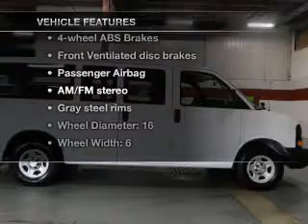2004 Chevrolet Express 1500 - Strongsville OH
Year: 2004
Make: Chevrolet
Model: Express 1500
Trim: Cargo
Engine: 4.3 liter 6 cylinder 12 valve
Transmission: 4-Speed Automatic
Color: Summit White
Mileage: 67558
Address:
15303 Royalton Road